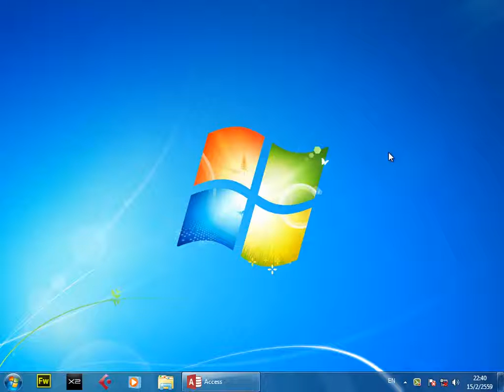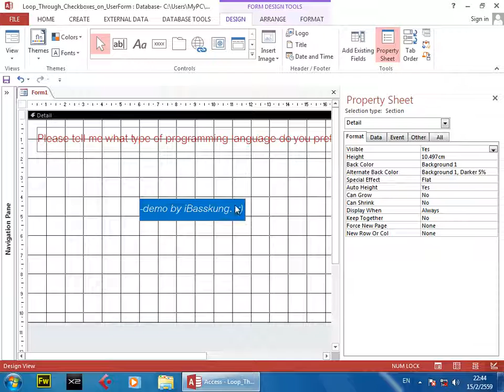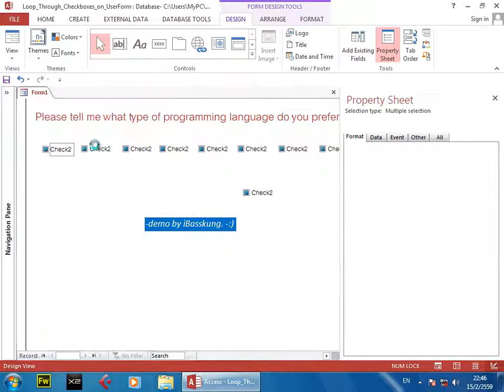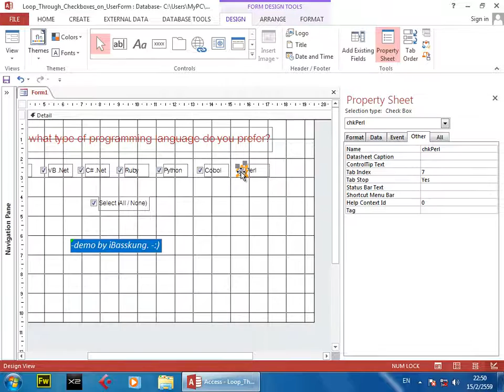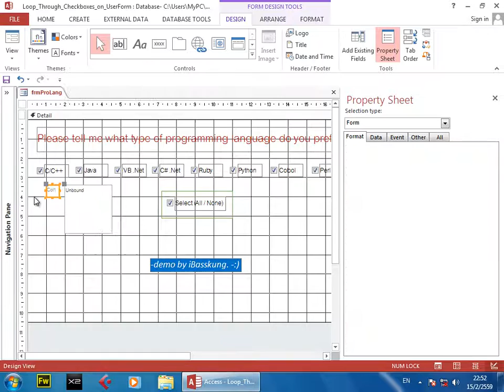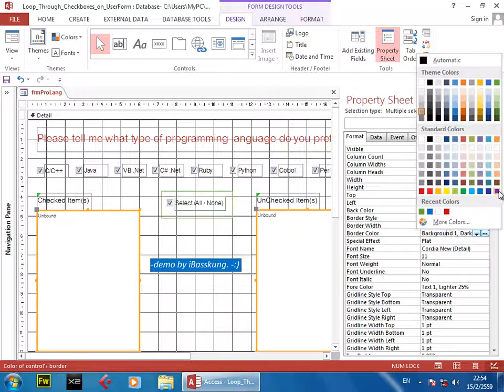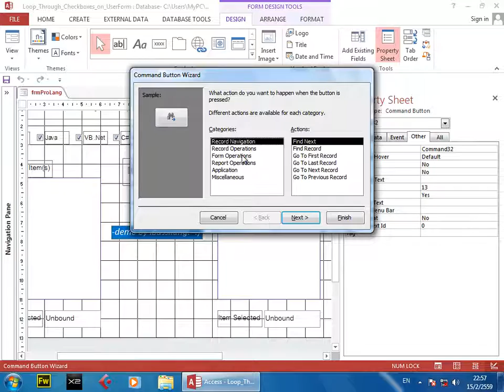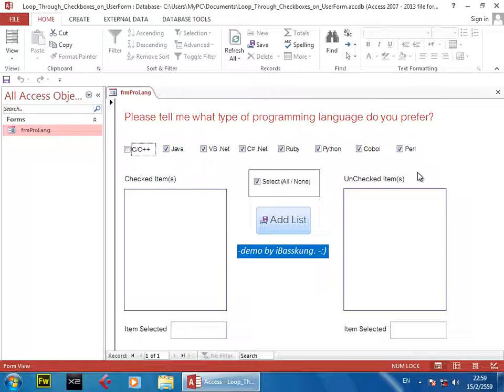Access VBA Loop Through Controls on a UserForm (ListBox CheckBox) Part 1/2